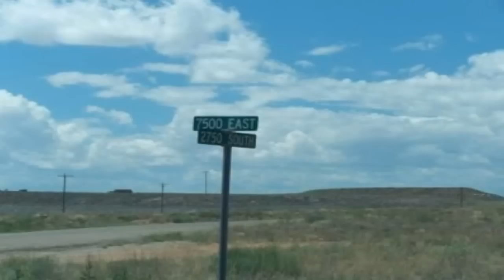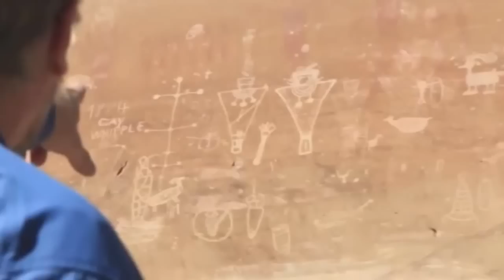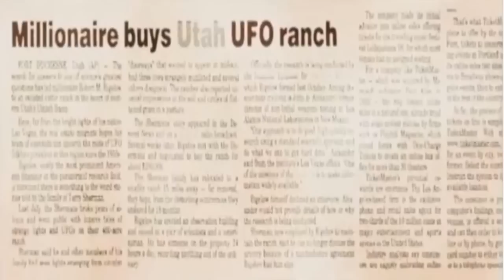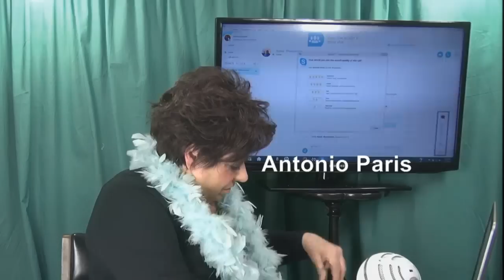Mysterious Skin Walker Ranch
What is the Skin Walker Ranch.. world wide ufo activity, bizarre events at a ranch in Utah bordering the UTE Indian Reservation. Researcher Antonio Paris. Founder and Director of the Aerial Phenomena, is a former US Army Counterintelligence Officer and Department of Defense Counterintelligence Special Agent..Guest: Anthony Paris.
is the author of two books, Aerial Phenomena (ISBN 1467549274) and Space Science (ISBN 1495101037): Additionally, he is the director and producer for the documentaries Area 51: A History of this Reclusive Base (2012) and Skinwalker (2014). He has appeared in dozens of radio shows, webcasts, and the TV shows Unsealed and Close Encounters.
He was awarded a Bronze Star for combat operations in Iraq during Operation Iraqi Freedom. Today, Antonio works for the science, technology and engineering firm Science Applications International Corp. (ISR & Space Operations) supporting several US Government clients in the Washington, DC area. He has a Bachelor of Science in Computer Information Systems from The City University of New York and a Master's of Science in Planetary Science from the American Public University. Additionally, Antonio is the Director and Founder of the Center for Planetary Science -- a science outreach program bringing astronomy, planetary science, and astrophysics to the next generation of space explorers. Antonio, moreover, is a member of the Washington Academy of Sciences, the National Capital Astronomers; and has appeared in dozens of radio shows, webcasts, and cable TV interviews, including volunteer consulting work for the popular TV series Unsealed: The Alien Files. He is the author of Aerial Phenomena: Reviving Ufology for the 21st Century; and the director and producer for the documentary Area 51: A History of this Reclusive Base.
VISUALS...PERMISSION GRANTED FROM Skinwalker Ranch by Aerial Phenomena (2014) - OWNER Antonio Paris,  Aerial Phenomena Investigations Team